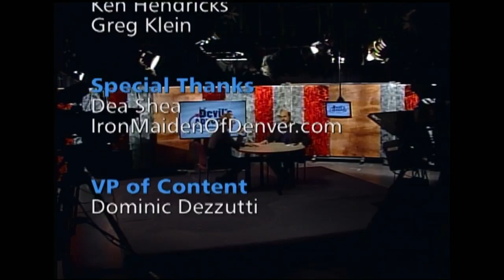The Democratic Primary for Colorado Governor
Democratic political consultant Ted Trimpa sits down with host Jon Caldara to discuss the upcoming race for governor, in particular, the Democratic primary.